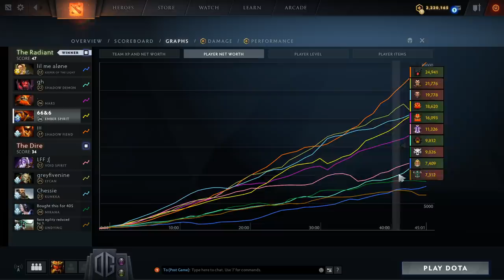Smart Buy Basher vs BKB and Lycan Rat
Gorgc plays Ember Spirit
Lil plays Keeper of the Light
Gh plays Shadow Demon
Nine plays Lycan
Chessie plays Kunkka